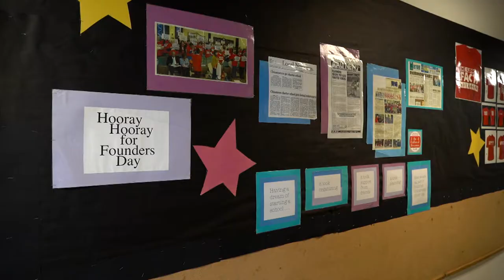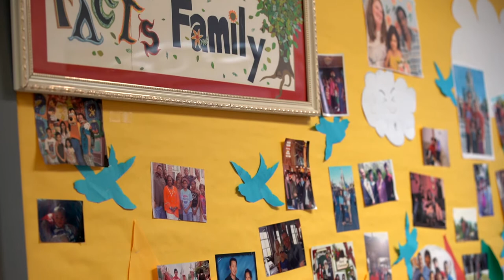Folk Arts-Cultural Treasures Charter School - Movers & Makers (2020)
In Chinatown, the Folk Arts-Cultural Treasures Charter School serves Asian American and refugee communities with a culturally grounded curriculum.

🎥 Originally aired on Movers & Makers "Visions of Community" (Season 2, Episode 8).